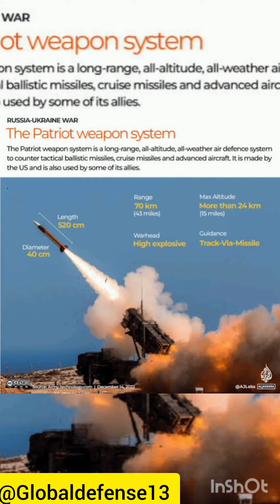Ukraine Air Defense system depleting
Ukraine Air Defense system depleting russia ukraine @Globaldefense13